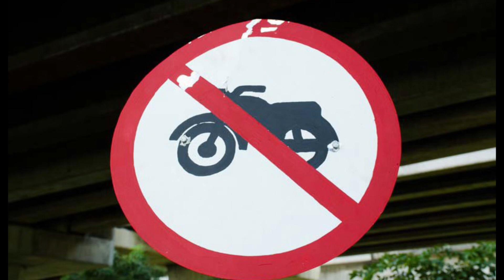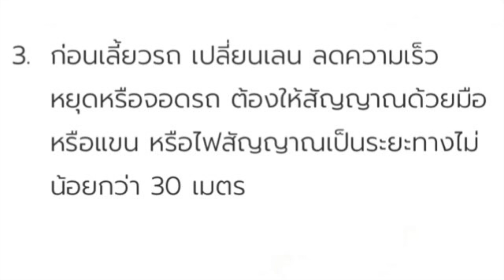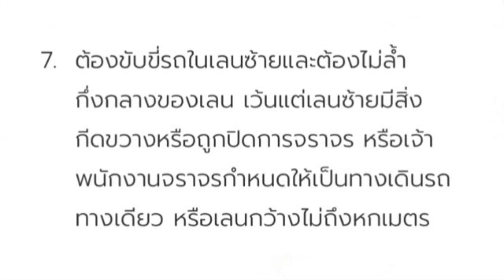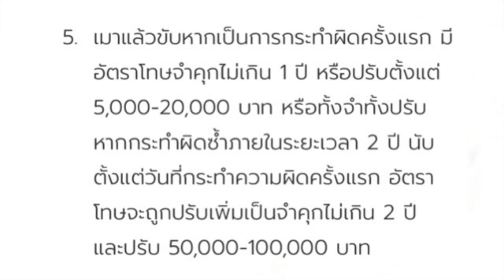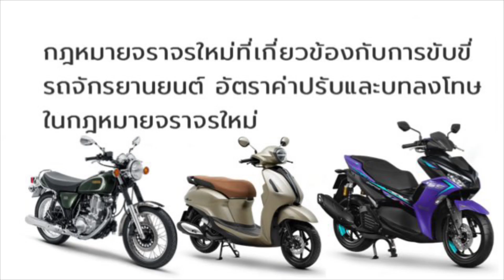อัปเดตกฎหมายมอเตอร์ไซค์เบื้องต้นที่ควรรู้พร้อมอัตราค่าปรับใหม่ ที่ชาวไบค์เกอร์ต้องรู้